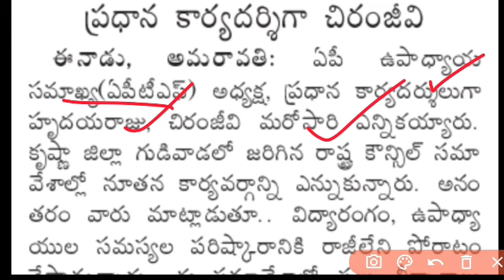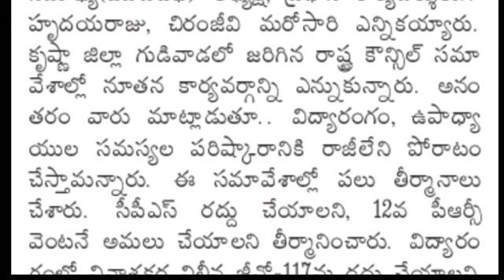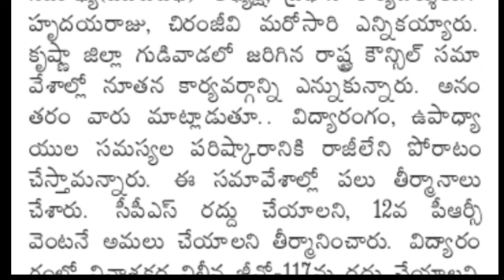ఏపీ ప్రభుత్వ ఉద్యోగులకు అమలు చేయబోయే కొత్త పీఆర్సీ పై రాత్రికి రాత్రే మరో సంచలన నిర్ణయం | PRC,DA,DR